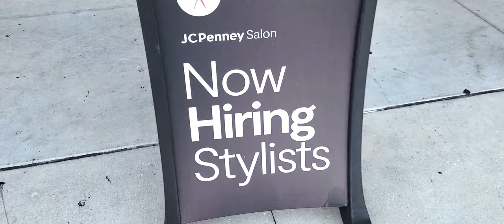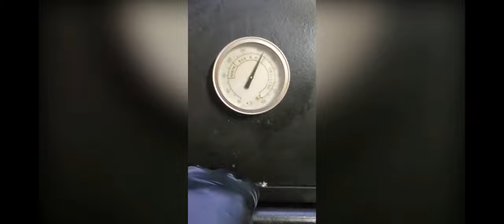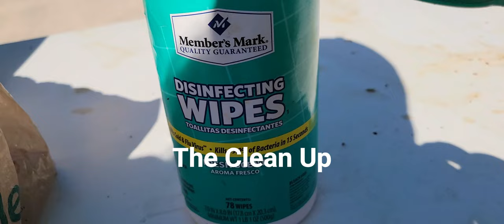Respect, Relaxing, and Reunion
Zanovia talks about respect, relaxing on her journey, then go with her on a her on business to a class reunion project.

Music by: Dyalla "Slipping Away", Noir Et Blanc Vie "TrueArtRealAffectionPart4" and rolijui "Muffled Tines"